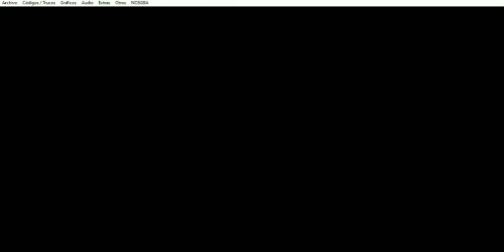Dragon Ball Z Harukanaru Densetsu - Stage: The Saiyans Arrive! - Parte 2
Dragon Ball Z Harukanaru Densetsu (NDS) - Stage: The Saiyans Arrive! - Parte 2
Este capítulo abarca la segunda parte del capítulo: The Saiyans Arrive!